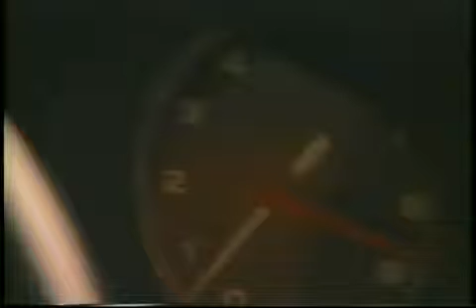Alfa Romeo 33 coupè stradale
video promozionale della favolosa Alfa 33 stradale